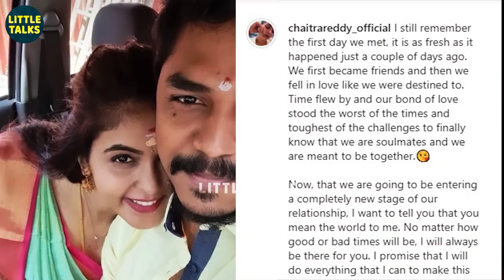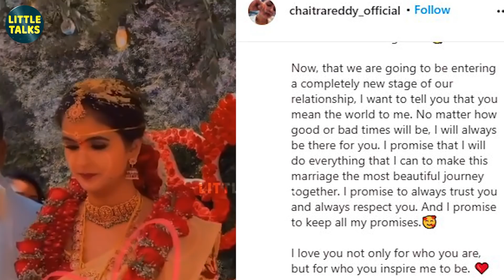Chaitra Reddy's Emotional Love Post for her Husband Rakesh | Chaitra weds Rakesh |Yaaradi Nee Mohini